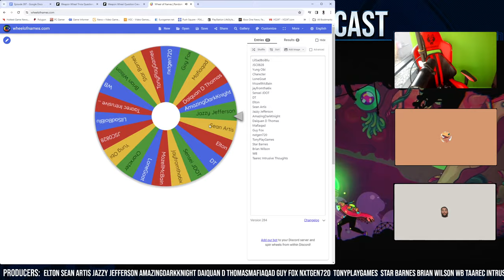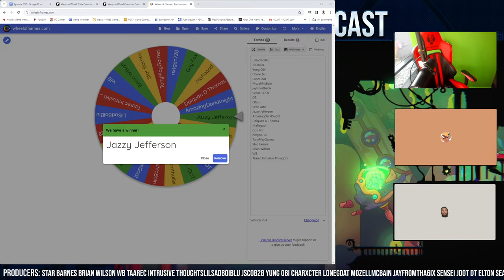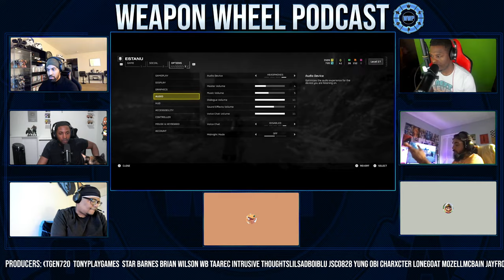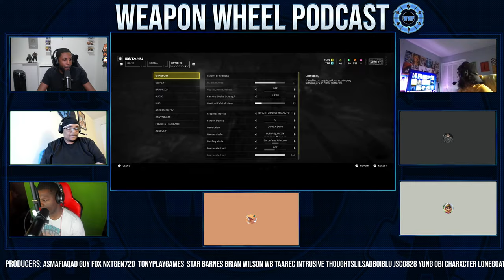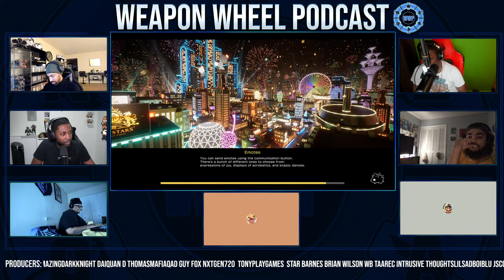Nintendo Direct | Pacific Drive | 2XKO | Elden Ring Shadow of Erdtree | FF7 Rebirth - WWP 397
(0:00) - Weapon Wheel Opening Theme

(5:54) - Weapon Wheel Podcast Preambles

(12:05) - Panel Introductions

(16:19) - Patreon Giveaway

(17:46) - Patreon Trivia

(20:29) - Can You Easily Become A Xbox Fan After The Xbox 360 Gen?

(26:16) - [Game Release] Pacific Drive

(29:24) - Borderlands Movie Trailer

(33:45) - Project L Is Renamed To 2XKO

(35:29) - More Rise Of The Ronin Details

(36:25) - Do You Intentionally Have Paid Time Off To Play Games?

(41:41) - Final Fantasy VII: Rebirth Demo Update

(46:46) - The First Four Ported Xbox Games

(49:09) - Xbox’s Tweet Of Starting Games Without Beating Them Being Acceptable

(1:01:17) - PlayStation Portal Hacked To Run Emulated PSP Games

(1:10:04) - Playstation Planning PC Support For PSVR2 In 2024

(1:17:23) - BG’s Cat LOL

(1:18:22) - BetterHelp.Com Sponsor

(1:20:10) - Back To The Podcast

(1:23:46) - Some Announced PSVR2 Games + Are You Disappointed With PSVR2?

(1:28:16) - Superchats

(1:32:57) - Nintendo Direct Partner Showcase 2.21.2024

(1:54:34) - Suicide Squad: Kill The Justice League Disappoints Warner Bros. Is It Joever For Rocksteady Studios?

(2:06:17) - Elden Ring: Shadow Of Erdtree DLC Release Date

(2:11:11) - Jack Play Some Games Man!

(2:20:57) - When Will Blandrew Get On Camera?

(2:23:37) - Tom Warren Suggests That Elder Scrolls VI Will Also Be Released For PS5

(2:24:32) - Palworld Passes 25 Million Players + Random Chatting About Foamstars Gameplay & Game Expansions

(2:29:30) - Manscaped Sponsor

(2:32:08) - Back Again To The Podcast

(2:32:28) - Patreon Questions

(2:36:53) - Superchat Break #2

(2:41:30) - BG’s Choice Of Tonight’s Thumbnail + Jack & Sponsors

(2:44:30) - Panel Outros

Podcast Members